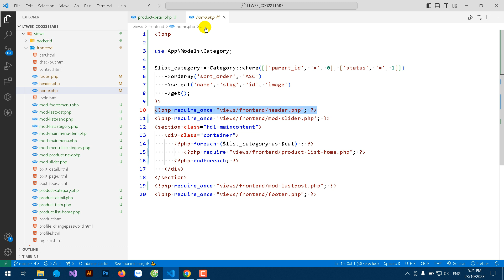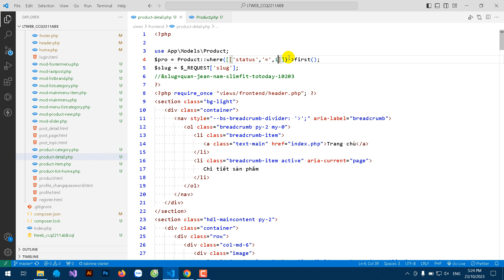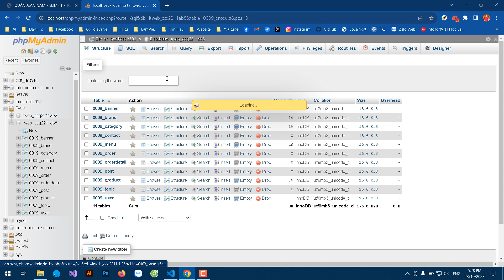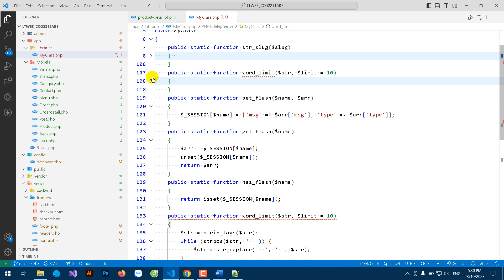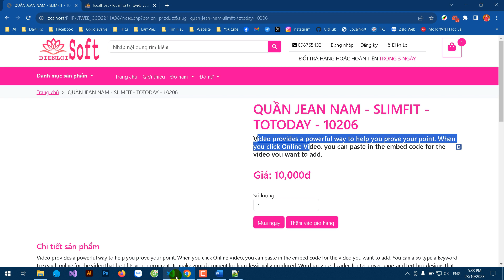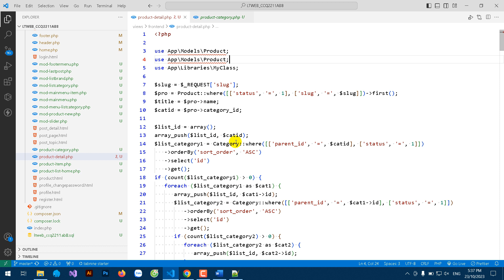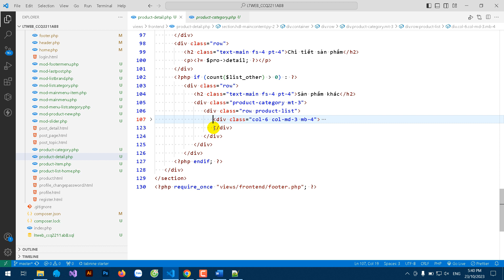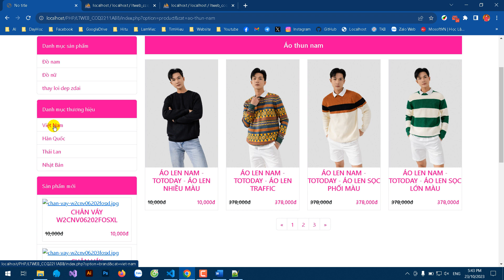Huong dan thuc hanh trang nguoi dung 4